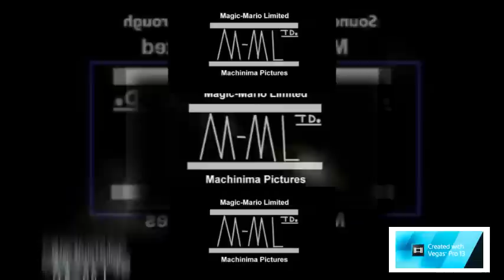Shuric Scan LOL 34